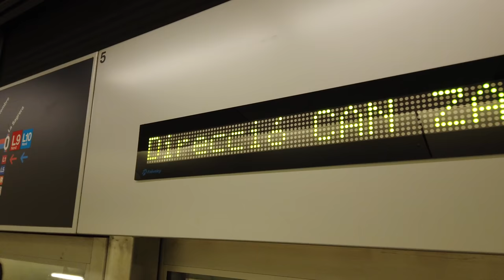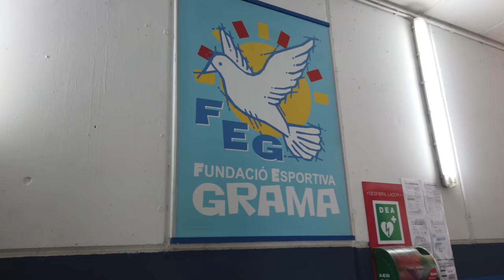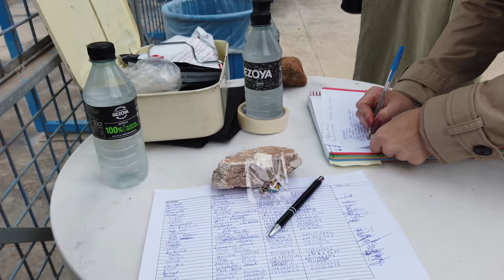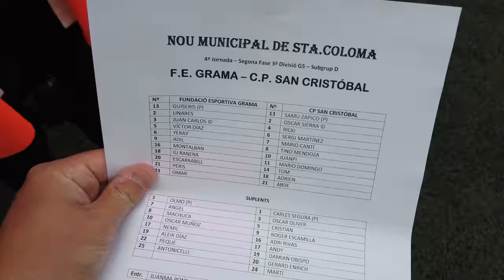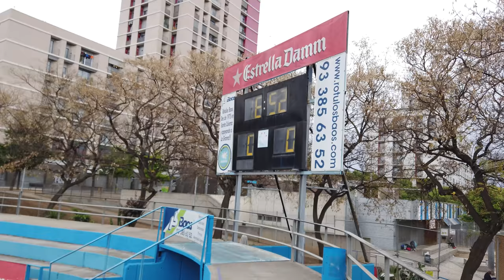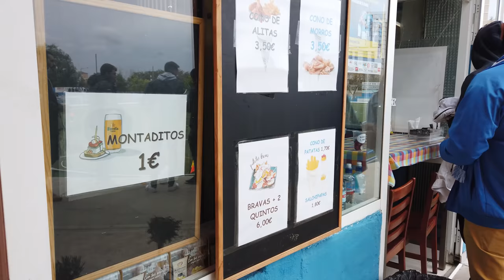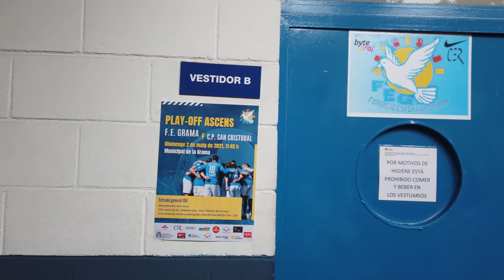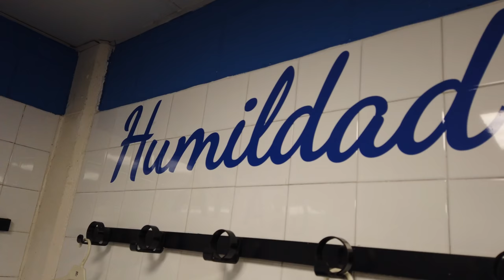QUE VAUT LA D4 ESPAGNOLE ? (Tercera Division) | VLOG #74 - FE Grama/San Cristobal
Immersion dans un club de 4ème division espagnole (Tercera Division) dans la communauté urbaine de Barcelone avec la Fondacion Esportiva Grama, à Santa-Coloma de Gramenet ! Découverte d'un club familial et social qui se bat pour grandir.